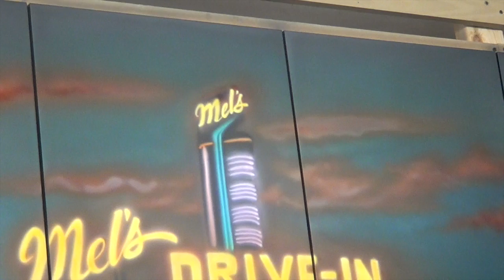Candy Paintjob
This video is about a Candy Paintjob!